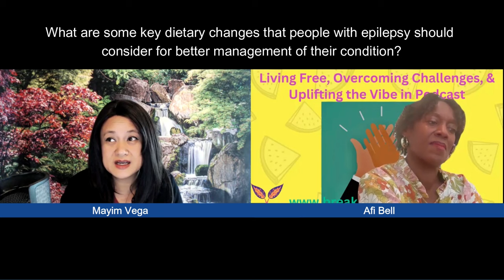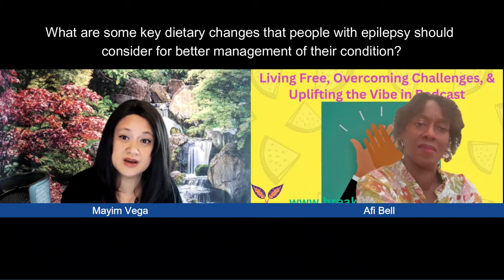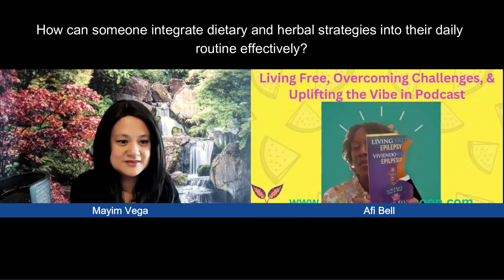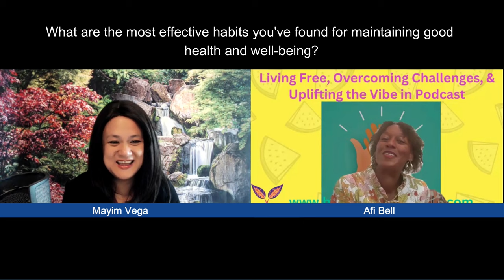Tips for Using Herbs and Natural Remedies for Seizures | A Former NASA computer Scientist's Guide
In this episode, we delve into the world of holistic health with a former NASA computer scientist who has transitioned into a holistic healer, using her extensive knowledge to help individuals manage epilepsy and improve overall well-being.

Today, we’re joined by a former NASA computer scientist turned holistic healer, who has empowered countless individuals with her expertise in holistic health. She will share valuable insights on using diet, herbs, and supplements to manage epilepsy and enhance overall well-being.

Our guest shares actionable insights on how diet, herbs, and supplements can play a crucial role in supporting brain health and reducing the frequency of seizures.

 Listeners will gain practical tips on how to integrate these strategies into daily routines and discover the most effective habits for maintaining long-term health. We also explore valuable life lessons and career advice in our Wisdom Exchanges segment, offering inspiration for anyone looking to enhance their personal and professional lives.

TimeStamps:
1:05 What are some key dietary changes that people with epilepsy should consider for better management of their condition?
2. Can you share which herbs are most beneficial for supporting brain health and reducing seizure frequency?
3. Are there specific supplements you recommend for individuals with epilepsy, and how do they contribute to overall wellness?
15:20 How can someone integrate these dietary and herbal strategies into their daily routine effectively?
29:30 What are the most effective habits you've found for maintaining good health and well-being?

Questions for our The Wisdom Exchanges Segment:

34:00  What's the most important lesson you've learned in your life?
2. Who has been the most influential person in your career or life, and why?
3.What advice would you give to someone starting out in your field?